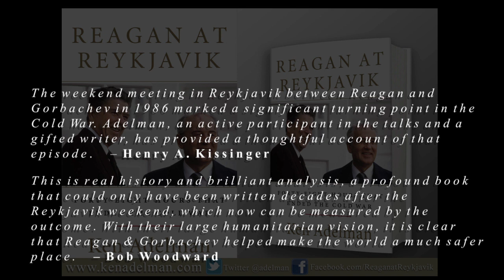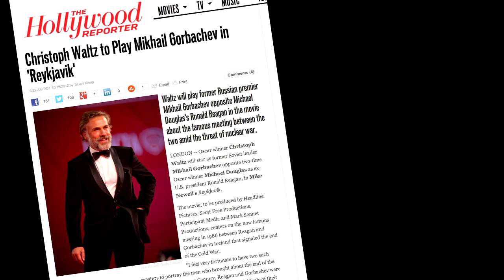Reagan's Finest Hour, A Multi-Media Presentation by Author Ken Adelman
Author of the highly-acclaimed new book Reagan at Reykjavik, Ken Adelman tells the inside story of how Reagan surprisingly won the Cold War over a  weekend in Iceland.  This episode is told with photos, video, music, humor and gripping suspense that infuse true history with magical story-telling.